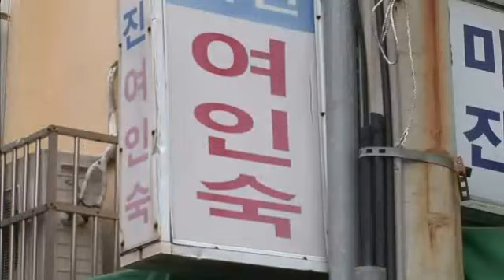다큐멘터리 3일 - Three Days #03 20110703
Documentary 3Days(EP89),
KBS 2tv Sun 10:35pm